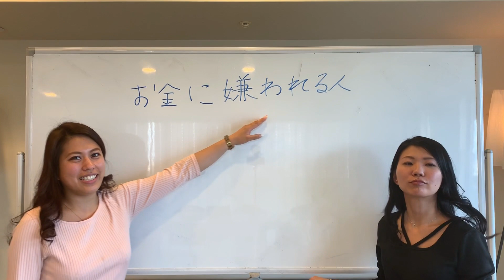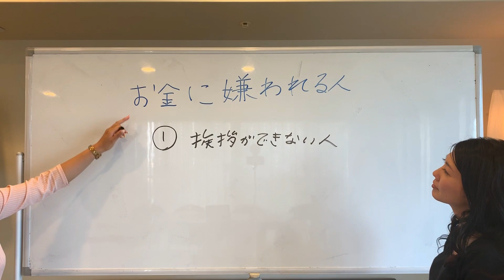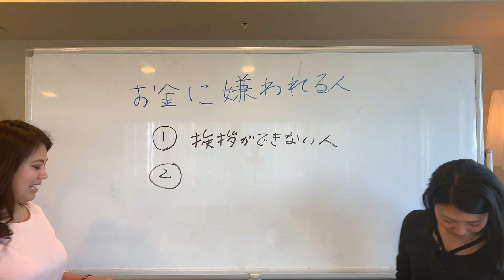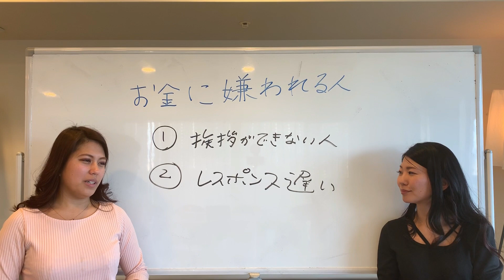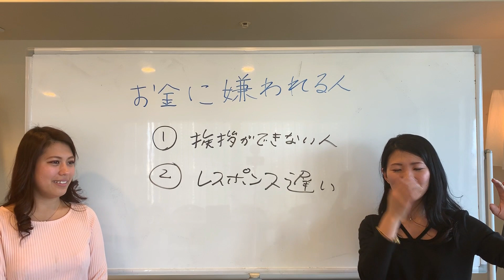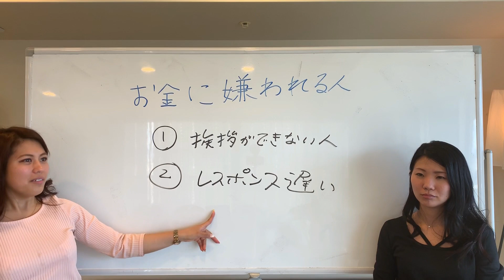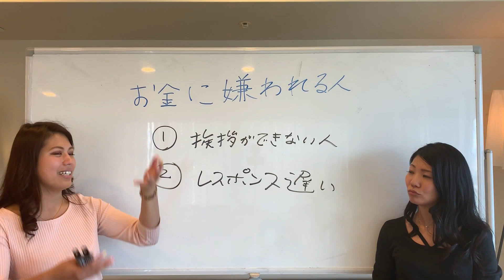【お金の勉強】お金に嫌われる人の特徴は２つ！（塚本真世）